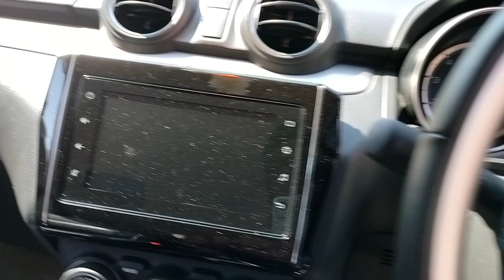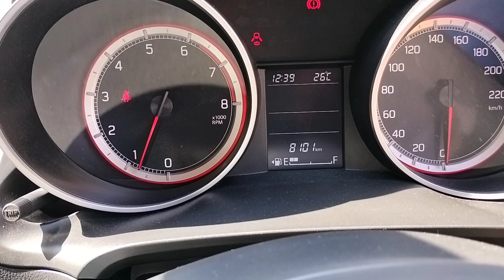Swift zxi 2021 December 9948588921